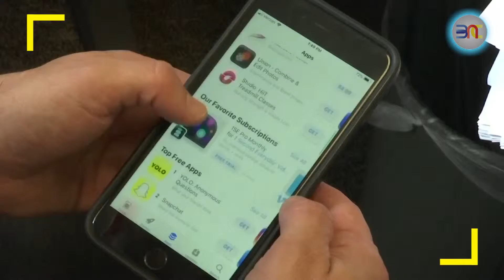20190514 手机应用程序太贵 Iphone用户可控告苹果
【手机应用程序太贵 Iphone用户可控告苹果】